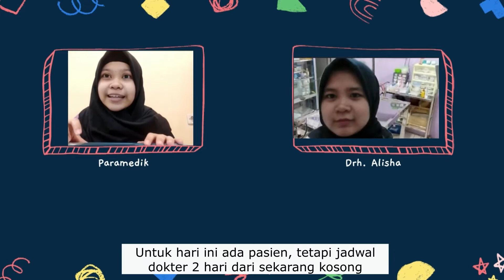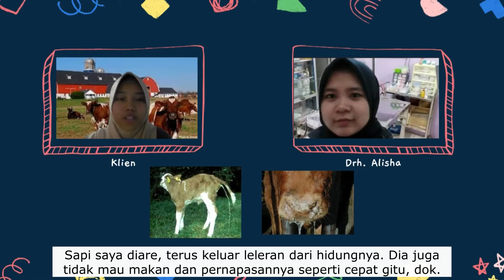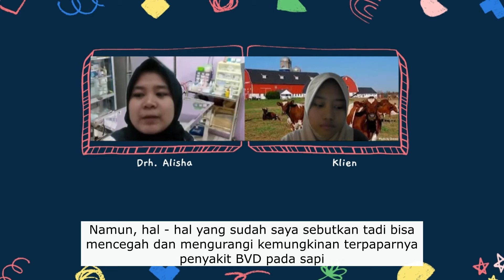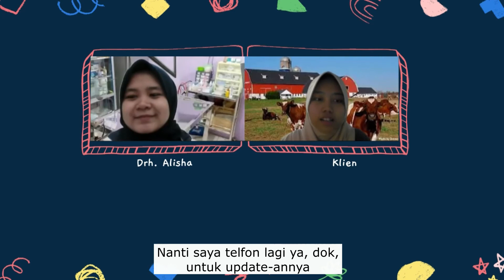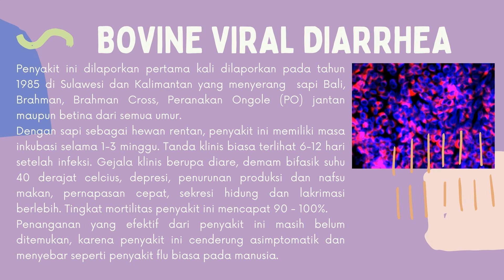GAWAT!!! Sapi bu Faiza terkena Diare yang Ganas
Kelompok 16 Mata Kuliah Ilmu Penyakit Viral
Tugas membuat roleplay dokter hewan dan klien mengenai etiologi dan gejala klinis penyakit BVD pada sapi.

Anggota Kelompok :
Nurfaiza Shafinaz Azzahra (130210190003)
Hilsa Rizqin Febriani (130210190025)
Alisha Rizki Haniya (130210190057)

Selamat menyaksikan !